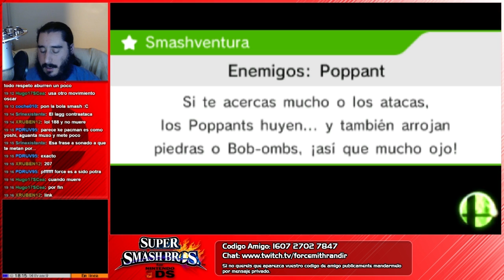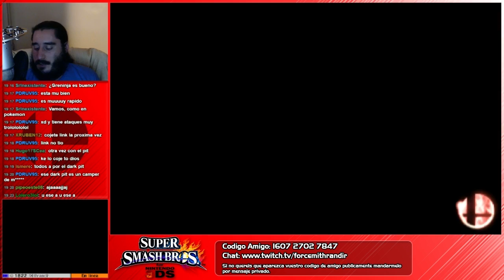Domingos de Competición | Semana 8 - Parte 2 | Super Smash Bros. 3DS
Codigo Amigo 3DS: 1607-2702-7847